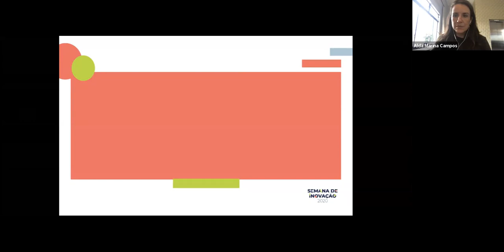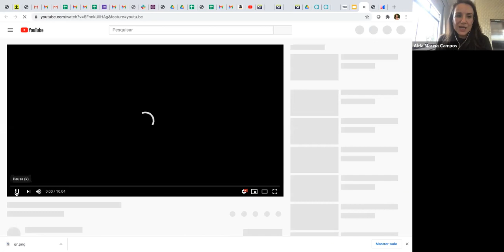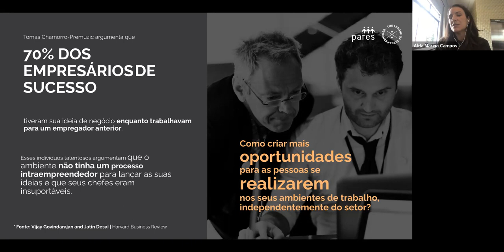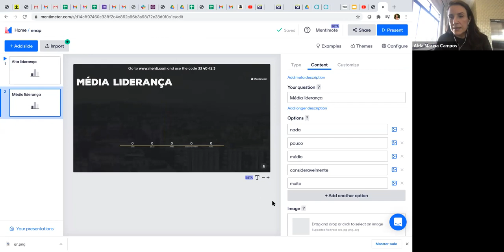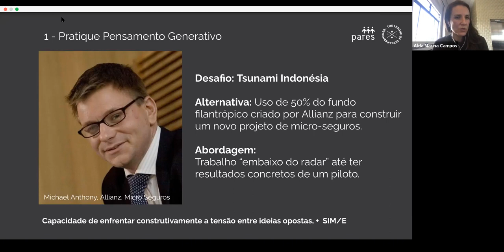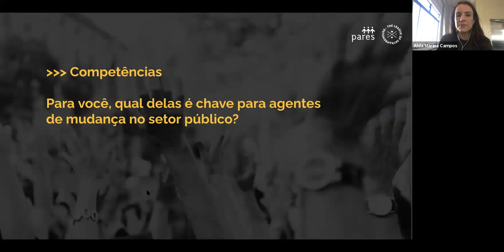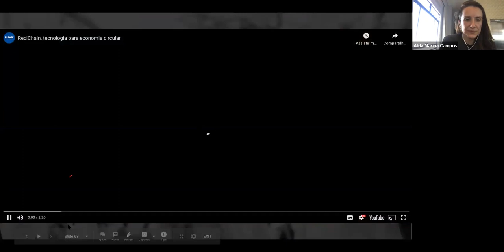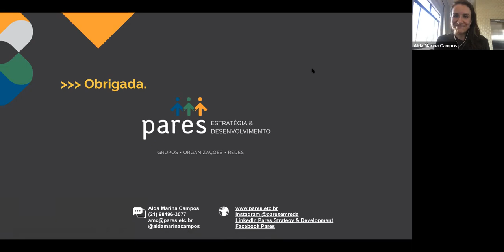Palestra - Intraempreendedorismo: transformando dedentroprafora | Semana de Inovação 2020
Intraempreendedorismo: transformando dedentroprafora | Palestra com a condução de Alda Marina Campos, Sócia-fundadora da Pares, membro do time Global da Liga de Intraempreendedores e responsável pelo Centro de Intraempreendedorismo e Brasil, sobre relevância, cultura e competências intraempreendedoras.